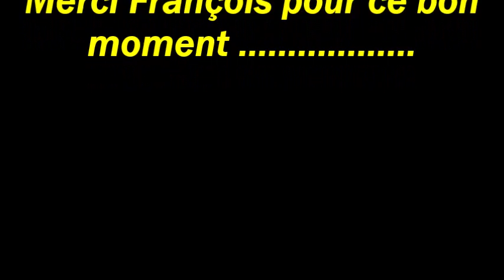Anniversaire de François 19 Janvier 2016